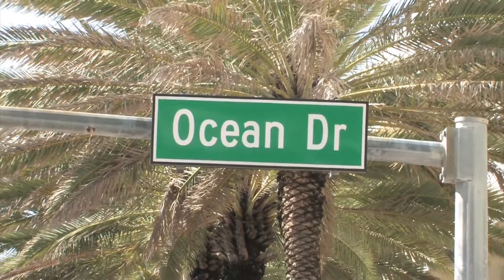Jimmy1985 - Beginnings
New song I composed with moog mother32, dfam,and subsequent 37. Called Beginnings as i am learning analog and miami is my native city Miami, Florida.